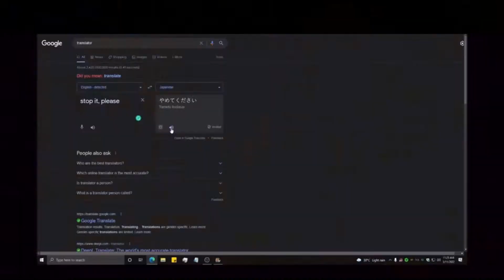I asked random questions to cosplayers at an anime convention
Met some cool people at colossal con so I asked them random stuff lol hope you enjoy the video!

special thanks to my homie The Average Otaku for filming this video! GO CHECKING HIM OUT RN